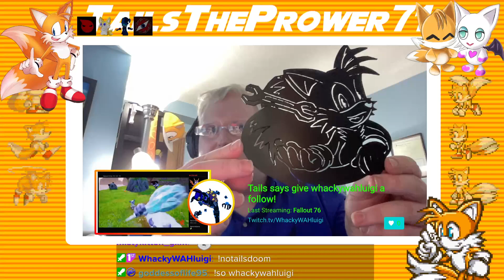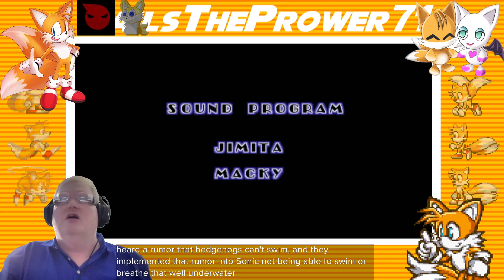A Wholesome Heartfelt Chatting Stream With a Dash of Sonic 1 Mixed In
I wasn't expecting a full on heartfelt wholesome stream but it was so amazing! Sometimes, it's good to have a stream like that :)  I love you all so much!